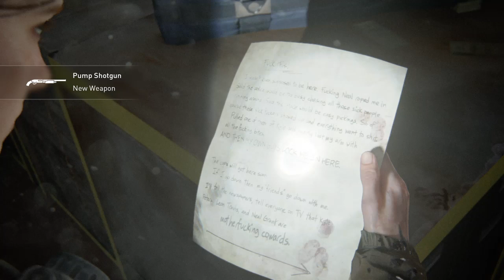"So Great and Small" Trophy Guide - The Last of Us™ Part II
Here's where you can find yourself the Drake's Uncharted Sic Parvis Magna ring!